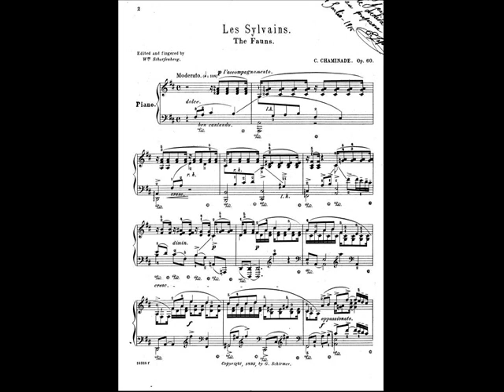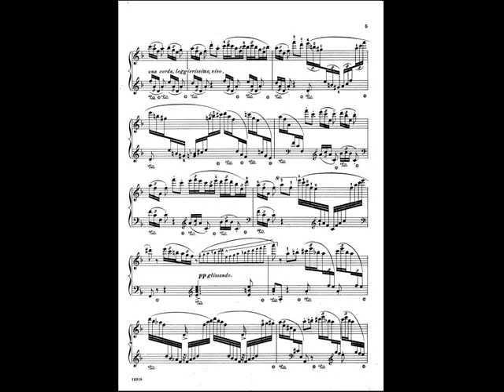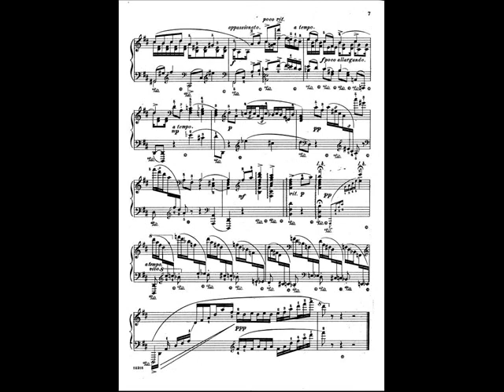C.Chaminade / -Les sylvains- The Fauns op.60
Compositions For The Pianoforte by C.Chaminade
Edited and fingered by W.scharfenberg
copyright, 1895, by G.shirmer

pf : Tomokazu Tsuchiya